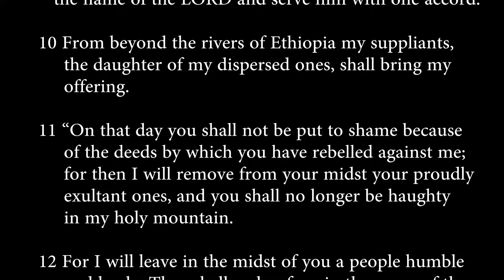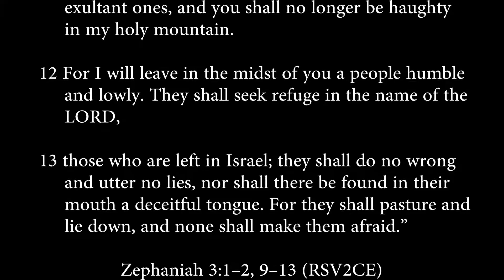zephaniah 3:1-2, 9-13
Woe to her that is rebellious and defiled